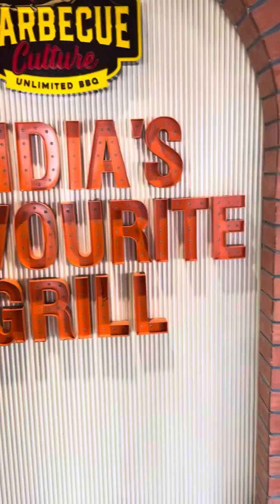My birthday celebration 🎉🎉🎉☺️☺️☺️🎊🎊🎊